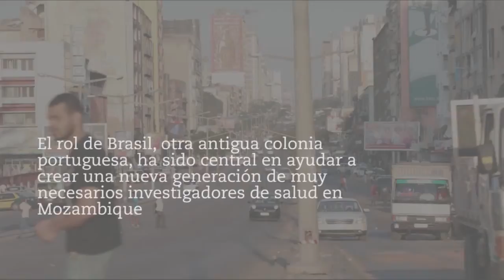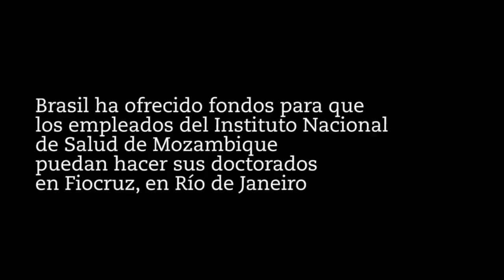Cooperación con Brasil mejora la salud en Mozambique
Brasil está ayudando a incrementar la capacidad del sistema de salud de Mozambique, que se encuentra en una situación deficitaria. La Fundación Osvaldo Cruz (Fiocruz), de Brasil, en conjunto con el Instituto Nacional de Salud de Mozambique, ha adaptado un modelo para entrenamiento de investigadores a nivel de posgrado en Mozambique.
El modelo ha resultado ser tan exitoso que podría ser aplicado en cualquier país de África. El esquema reduce el riesgo de fuga de cebreros, y asegura que las investigaciones de los estudiantes sean relevantes para el país, de acuerdo con el director de Fiocruz, Wilson Savino. Este material fue filmado el año pasado en Mozambique.